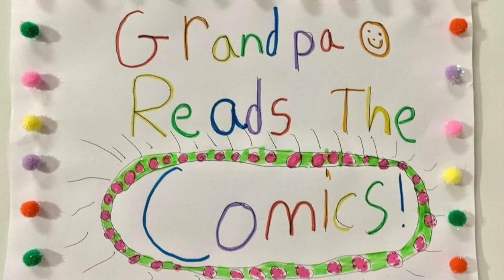Ep. 418 Dennis the Menace Perfect the cookie jar is half full